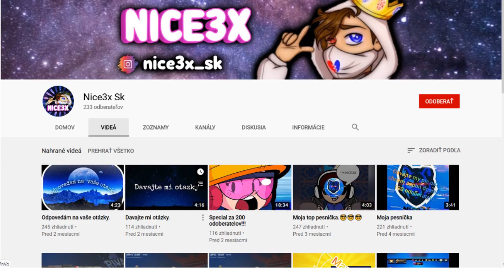Hra Horse - Zopakuj Moje Pohyby!! w/Nice3x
Hra Horse spočíva v tom že chalan urobí nejaký trik a ten druhý človek to musí po ňom zopakovať. Pozrite sa ako sa darilo Nice3xovi zopakovať moje pohyby. Zopakuj triky!